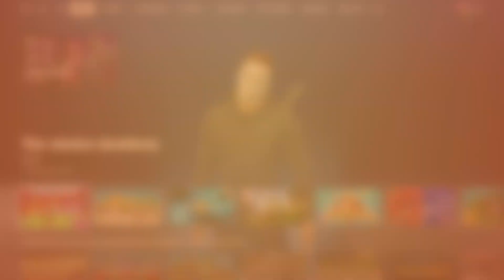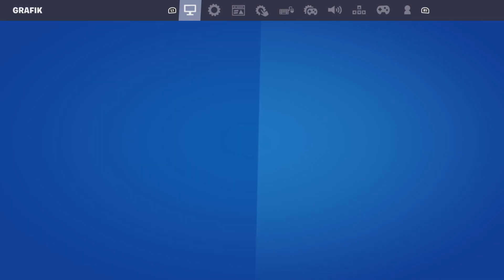Fortnite BR Der OG Pass